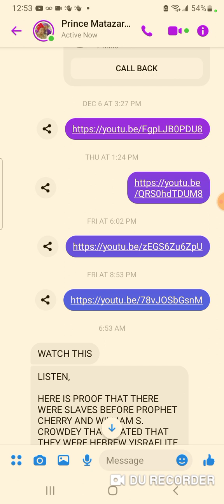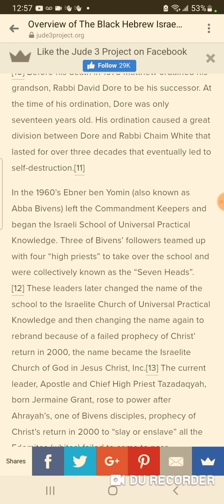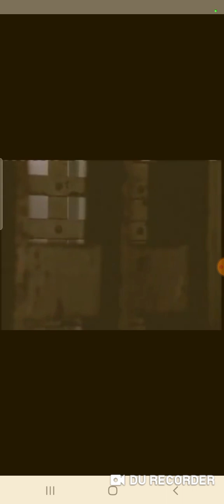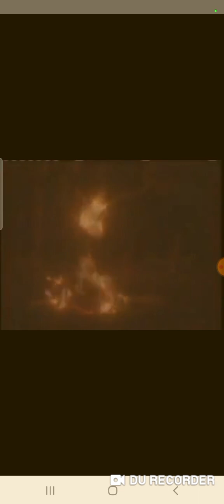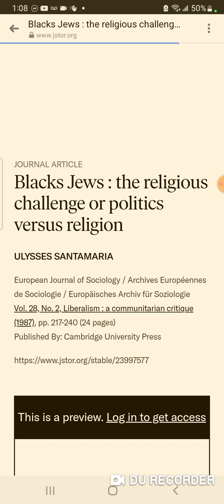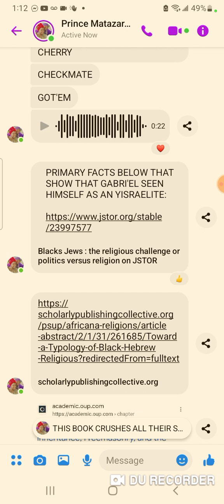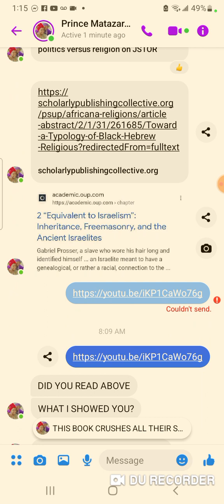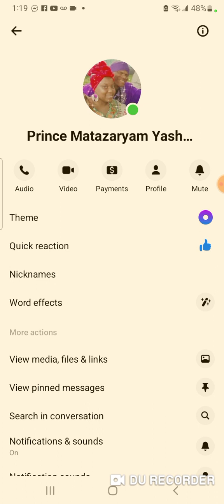Mighty Hebrew Message to Saneter and The H.O.K! Israelite sources.